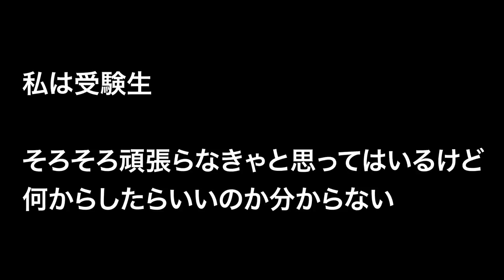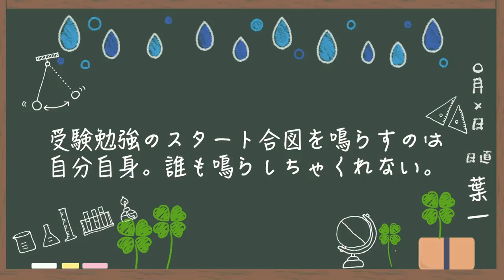受験勉強って最初は何をしたらいいのか分からないですよね。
‹使用音源›
「甘茶の音楽工房」